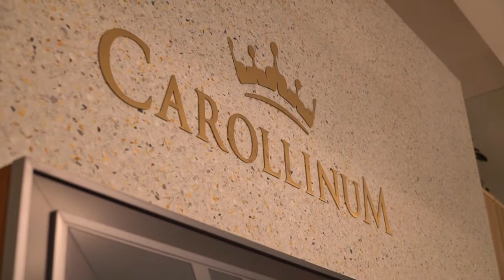Ocenění Českých Podnikatelek, 1. místo VELKÁ společnost - Tamara Kotvalová